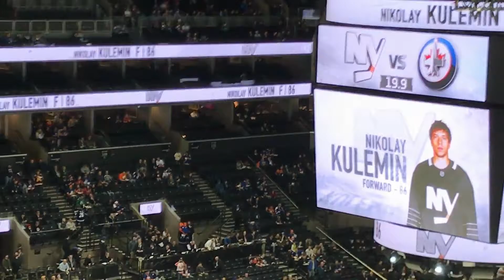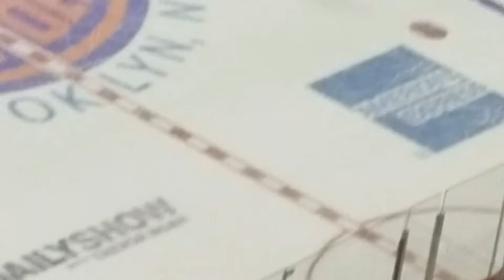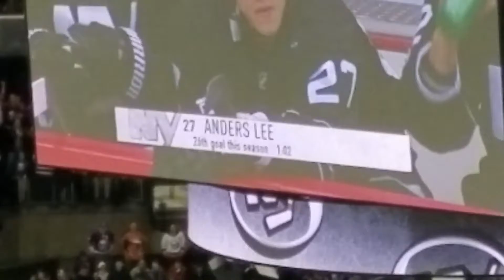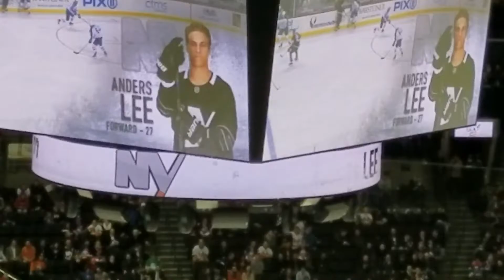BOAHrecap vs wpg march16th2017